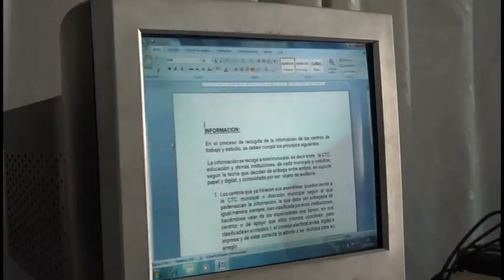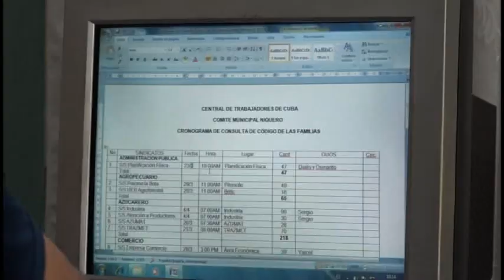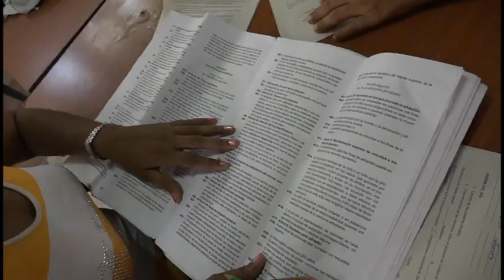Clausura Primer Encuentro de Nuevos Actores de la Economía Cubana en el Oriente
El primer encuentro de nuevos actores de la economía cubana en la región oriental concluyó con saldos positivos, luego de tres jornadas de trabajo en el municipio costero de manzanillo.  El evento se desarrolló en la modalidad presencial y virtual, y posibilitó la firma de contratos de negocios, la presentación de una carpeta turística y la convocatoria al próximo encuentro en el mes de septiembre.